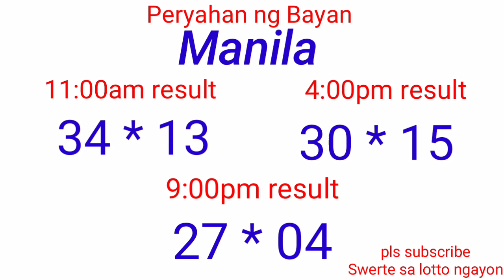Peryahan ng Bayan - MANILA,PALAWAN QUEZON CITY December 4, 2021 3RD DRAW RESULT